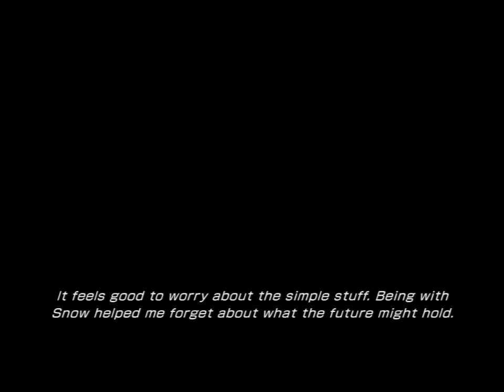Final Fantasy XIII-2 Walkthrough Part 23: I actually beat it?